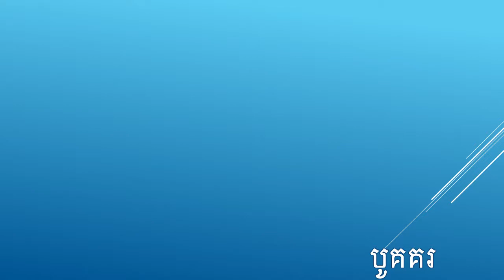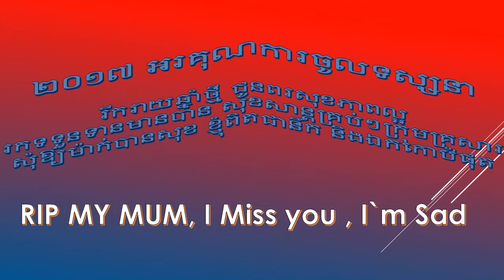កំសាន្តផង និងធ្វើការផង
Thank you for support me are video clip.
សំរាប់ចូលឆ្នំាថ្មី ២០១៧ ជិតបានទៅស្រុកកំណើតហើយ ពិតជានឹកខ្លាំងណាស់ ។ សុំសុខសប្បាយ តាមផ្លូវទៅផ្ទះវិញ @dada.vlog88